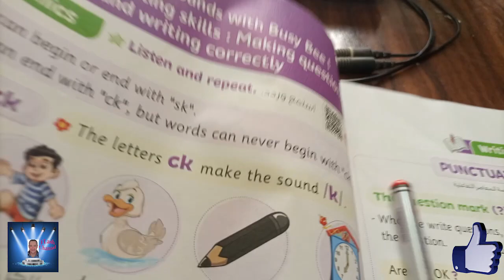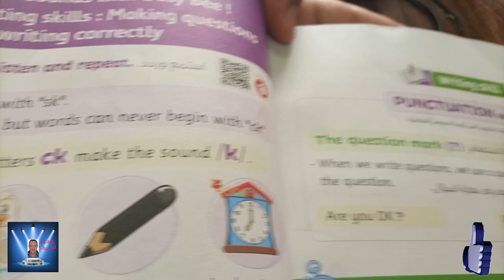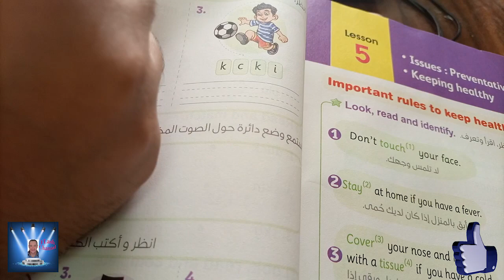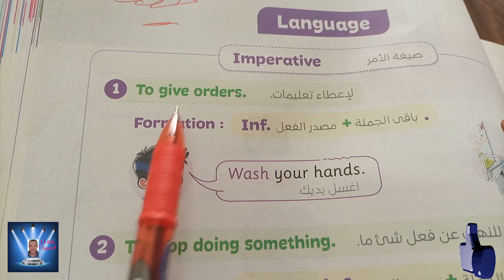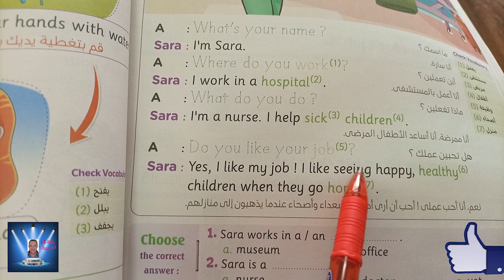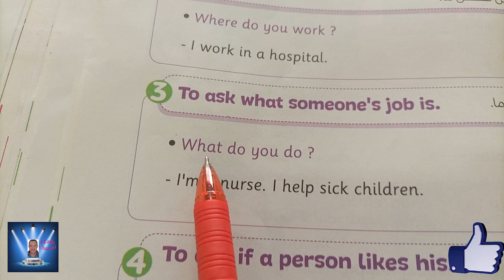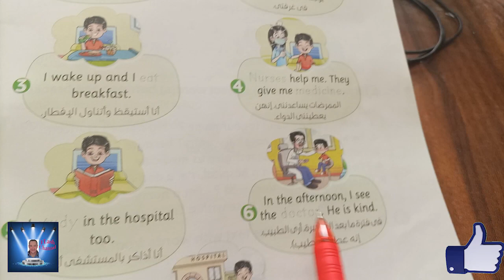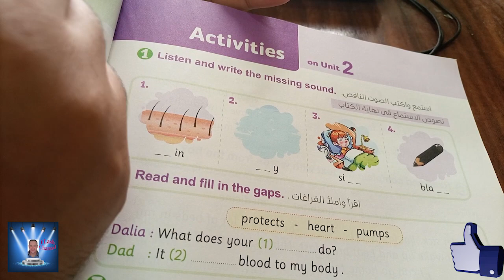الصف الثالث الابتدائى الترم الاول connect الدروس 4 و 5 و 6 حتى نهاية الوحده الثانيه -طبقا لأخر تعديل